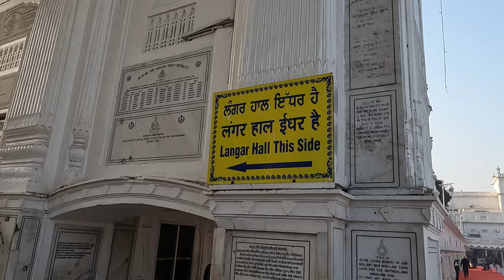This Indian Temple Serves 100,000 Meals Each Day For Free!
I had to see it for myself. A temple feeding 100,000 people every day. In Amritsar (Punjab, India) the Sikh spare no costs to make it happen. Why? Because there's no way in getting closer to God on an empty stomach. Isn't that beautiful?